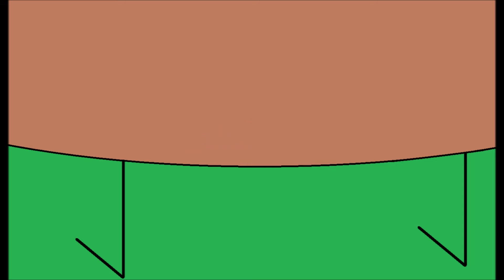Pancakedude's Extended and Remade Wererabbit transformation (Rump shake ending)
SONG: Baracuda - Put Your A** In The Air